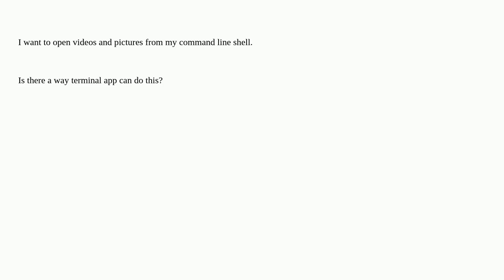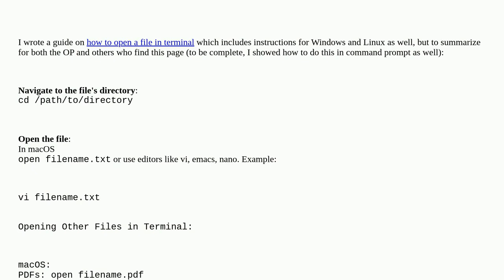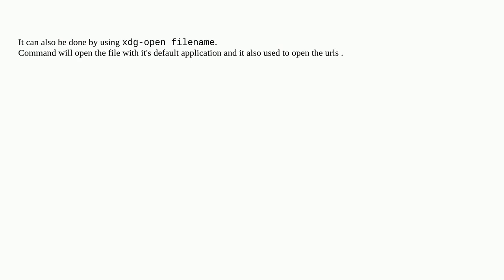Apple: How to open files in another app via Terminal on macOS?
How to open files in another app via Terminal on macOS?

A special thanks goes out to the community

  macos command-line terminal